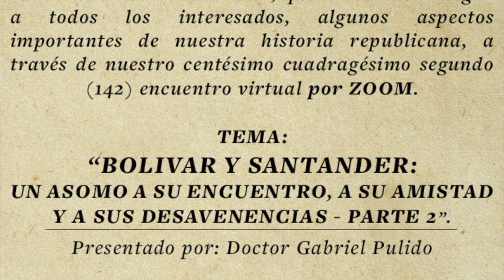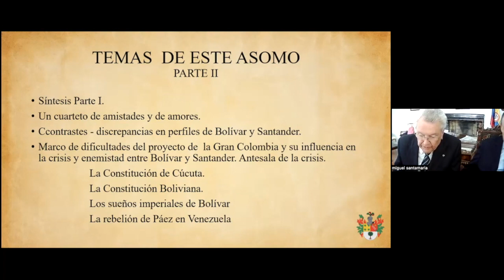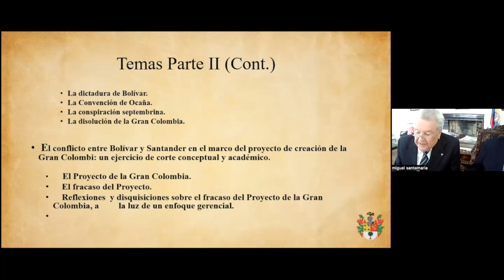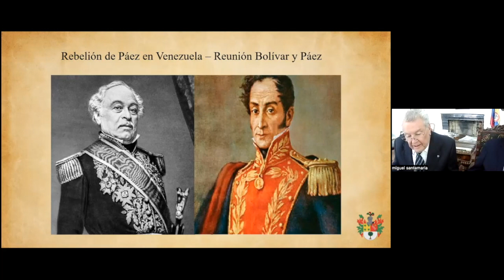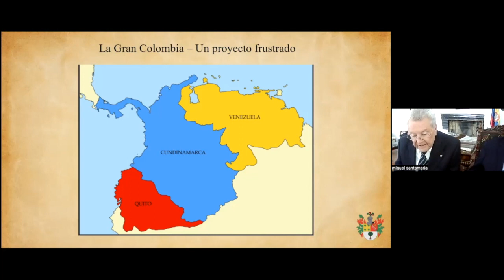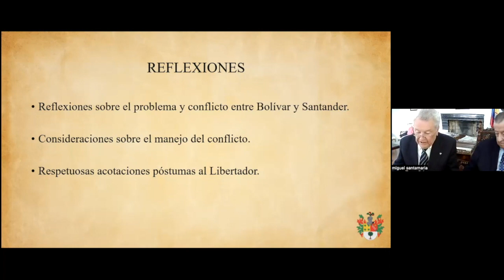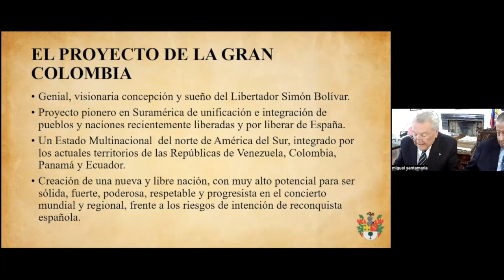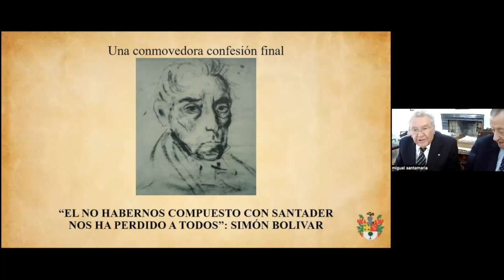BOLIVAR Y SANTANDER - UN ASOMO A SU ENCUENTRO, A SU AMISTAD Y A SUS DESAVENENCIAS. PARTE 2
Centésimo cuadragésimo segundo (142) encuentro virtual Sociedad Bolivariana de Colombia. Presentado por el Doctor Gabriel Pulido Casas y moderado por el Doctor Miguel Santamaría Dávila.